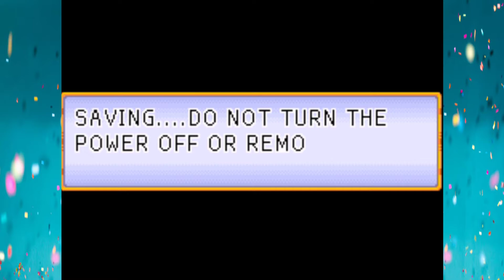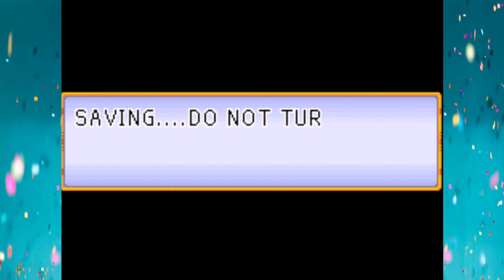Dragon Ball - Advanced Adventure | Ep.2 Nitro Gamers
Game Name - Dragon Ball Advanced Adventure

Nitro Gamers
NITRO GAMERS
nitro gamers.